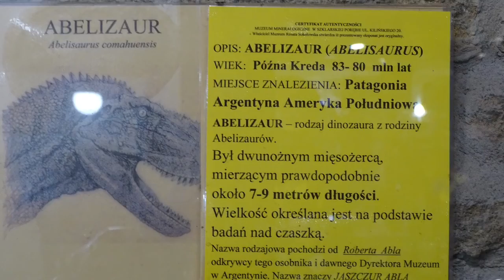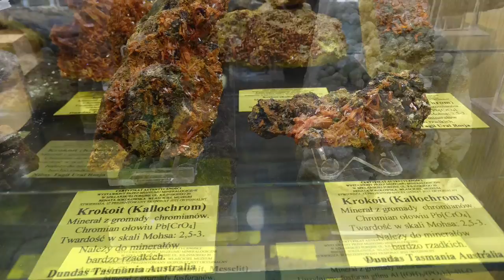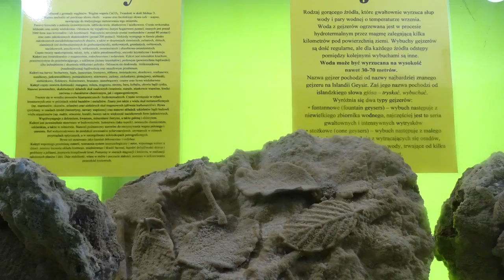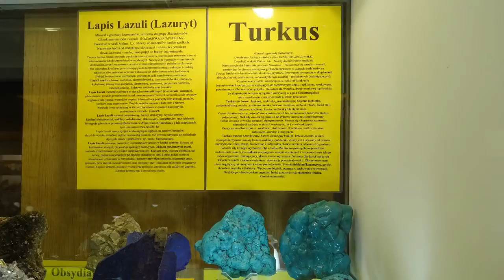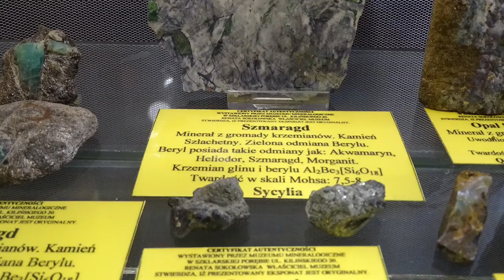Szklarska-Poręba Musée Minéralogique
Voici un extrait du musée minéralogique, comprenez que je ne peux ni photographier ni même enregistrer chacun des objets tellement ils sont nombreux à voir donc ceci vous montrera une partie du musée qui vaut vraiment le détour !
Merci de votre visite et à bientôt pour vos commentaires 👋